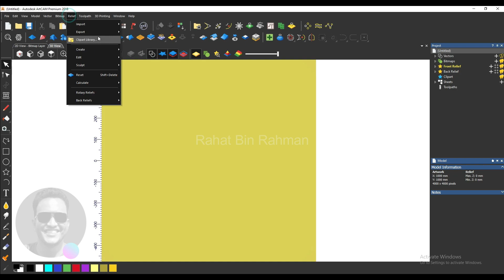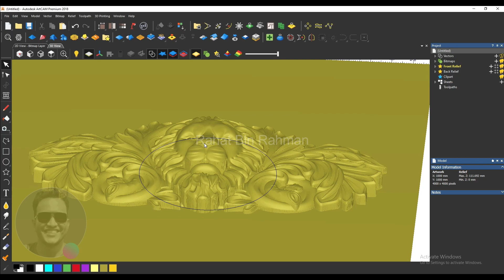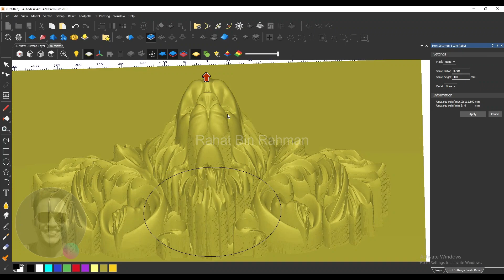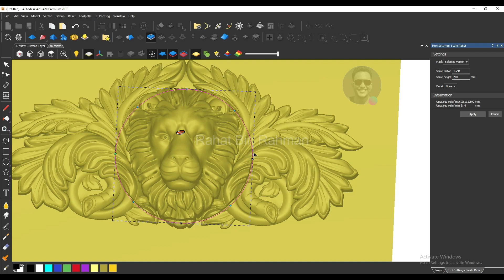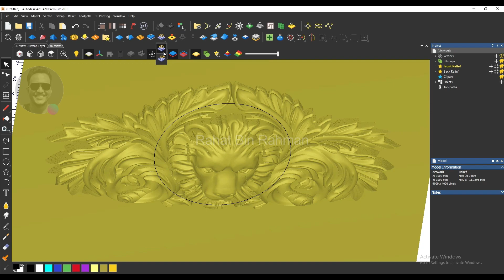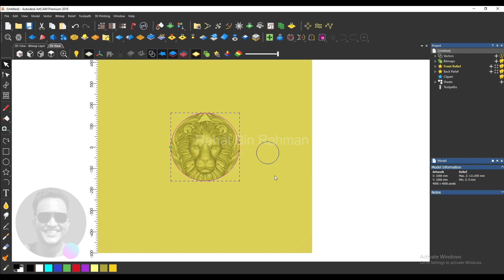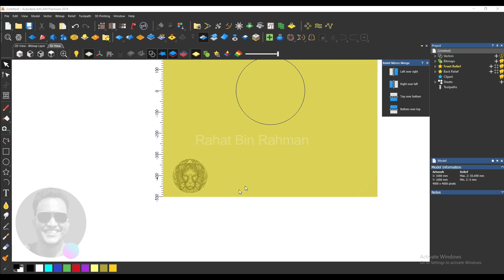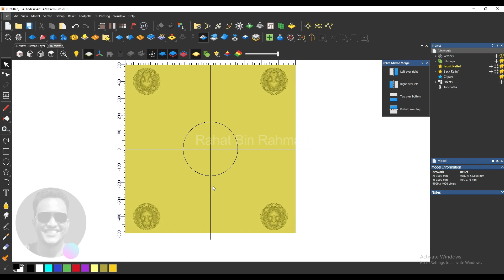Artcam tutorial 2018 Bangla / Scale, Invert Zero ,Coockie Cutter, Mirror Commands